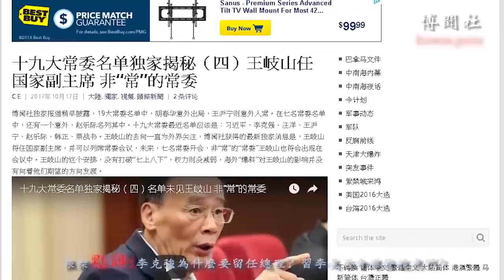李克强为什么要留任总理？习李是否会爆发龙虎斗？